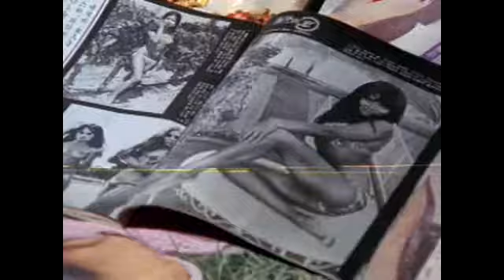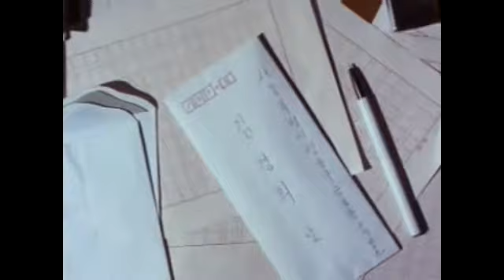"Soldier's Letter" ROK Army (1971)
A letter from a certain soldier
- Because of the hard work of the soldiers, we have peace
The contents of a letter written by an older brother serving in the military to his younger brother Kyung-
hee
- An older brother who is disappointed by Kyung-hee's luxurious actions in search of a dressmaker, beauty salon, and go-go club - Drill Disappointment at his
immature brother Byeonghyeon who criticizes the class -The sacrifice of the student volunteers who fought outside the school gate when the communist puppets invaded South Korea at the time of June 25th, living proof that war cannot be fought only with courage and justice without training -Two
hours a week, mental and physical training And tell Byeong-hyeon that training is a necessary training
- Disappointment at her mother who is not in good shape -
Reminiscing about 7 years ago, when she lived in a three-room
apartment - Mother, Kyung-hee, and Byung-hyeon's luxurious money came from a hard-working father -Disappointment at my
uncle who squanders his wealth through gambling and alcohol and blames society -Disappointment at
luxurious Seoul, social chaos -The
horrors of World War II, examples of unity among German and Japanese people -To
get ahead We are running
- A letter ending with advice on Kyung-hee's vain attitude towards life
- When the emergency bell rang, his brother died in a fierce battle
- "There is peace in the rear because there are young people who shed blood in the front"